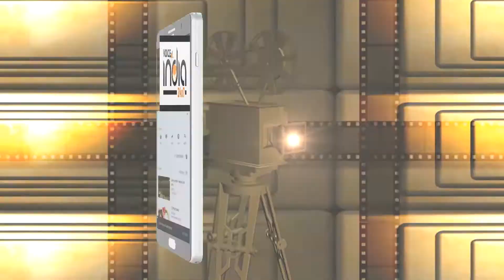वौइस् ऑफ इंडिया 24x7 की और से मीरी पीरी के मालिक श्री गुरु हरगोबिंद साहिब जी के गुरपुरब की बधाई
वौइस् ऑफ इंडिया 24x7 की टीम की और से मीरी पीरी पातशाह श्री गुरु हरगोबिंद साहिब जी के गुरपुरब की बधाई